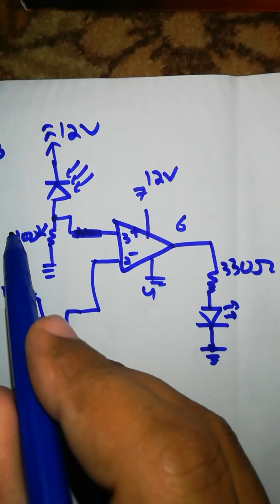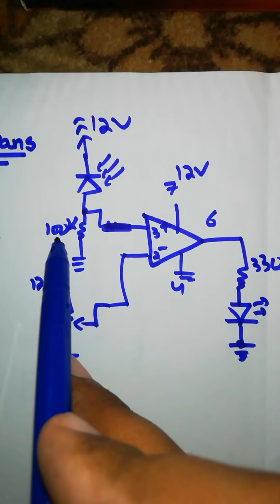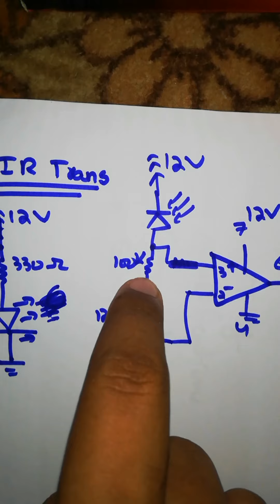InfraRed IR Transmitter and Receiver Working.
Batch 2 of the Kamyab Jawaan Program (Embedded Systems) PM initiative to empower the young generation and make them skill full. I will try to cover the topics and perform practical things which they discuss in on-campus classes.